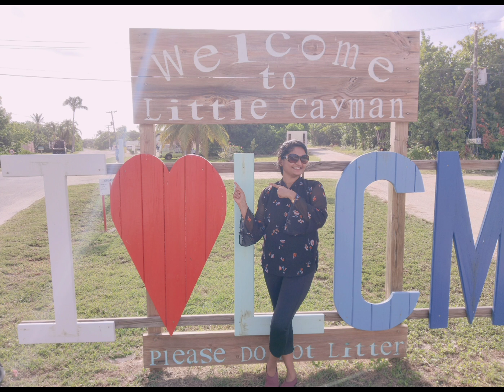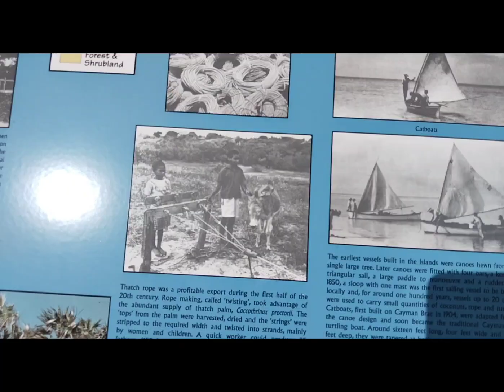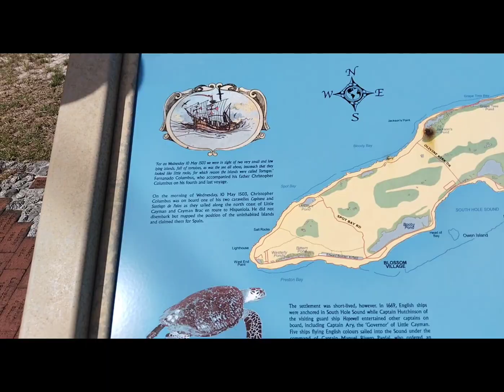short trip to Little Cayman ♥️ ಎಲ್ಲಾದರೂ ಇರು ಎಂತಾದರು ಇರು ಎಂದೆಂದಿಗೂ ನೀ ಕನ್ನಡವಾಗಿರು.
Solo Traveller# be Happy always#kannadavlogs #